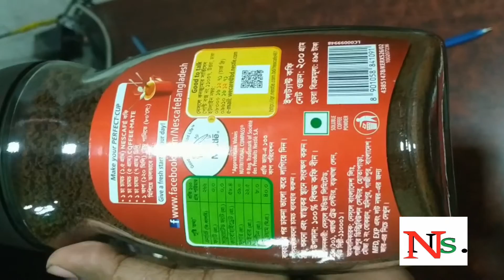NESCAFE Classic Jar - 200g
price :475
Product details of NESCAFE Classic Jar - 200g

    Discount Vouchers not applicable for this product
    Product Type: Coffee
    Brand: Nescafe
    Capacity: 200g
    The original NESCAFÉ coffee with unmistakable taste you know and love!
    Made from medium-dark roasted Robusta beans which are expertly blended.
    Each jar makes 133 cups of coffee.
    Gives a rich and delightful aroma.

About Nestlé Nescafé Classic
The unmistakable full-flavor of NESCAFÉ Classic is what makes our signature coffee so loved all over the world. Savour the wonderfully rich and refreshing aroma of the perfect cup of coffee.

Specifications of NESCAFE Classic Jar - 200g

    Brand Nestle Nescafe

    Capacity 200g